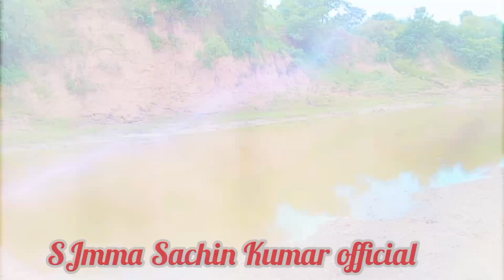Meswo Nadi No Khubaj Sundar Najaro | Vlog By Sachin_Kumar | મેશ્વો નદી નો ખુબ જ સુંદર નજારો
Meswo Nadi No Khubaj Sundar Najaro Gam Antoli | મેશ્વો નદી નો ખુબ જ સુંદર નજારો ગામ અંતોલી | ગુજરાતી માં Vlog Gujarati Language _By_C_Sachin_kumar_official_Level Nathi || Tu Vato Kare Khali Taru Leval Nathi Aamari Home Padavanu sachin_kumar_official_6419 દિલ મારું કહે છે. | Mahatma Gandhi Gujarati Language Speech _ Mitali Sagadalpur Std :- 5 Sahayog Vidhalay Rakhiyal#like#shoetreel#shortvideo#reelsvideo#shoetsvideo#shoetreel#artist#status#gujarat#gujarati#language#story#students#study#studentmotivation#studentlife#studentsmotivation#romanticPavagadh Hii Station Maa Mahakali Ma Vlog | Three languages Gujarati, Hindi, English by Sachin Kumar Rakhiyal#like#shoetreel#shortvideo#reelsvideo#shoetsvideo#shoetreel#artist#status#gujarat#gujarati#language#story#students#study#studentmotivation#studentlife#studentsmotivationMahatma Gandhi Gujarati Language Speech _ Mitali Sagadalpur Std :- 5 Sahayog Vidhalay Rakhiyal#like#shoetreel#shortvideo#reelsvideo#shoetsvideo#shoetreel#artist#status#gujarat#gujarati#language#story#students#study#studentmotivation#studentlife#studentsmotivat